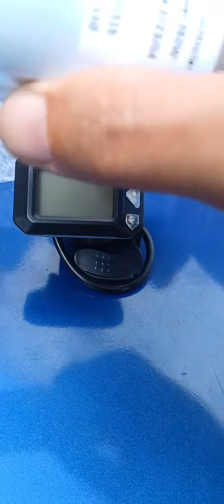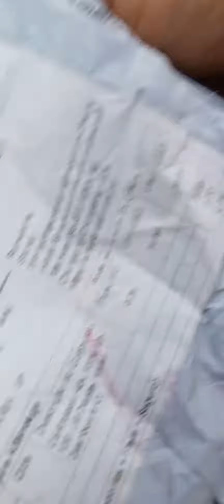novos kits controladora ebike chegando#bikeeletrica